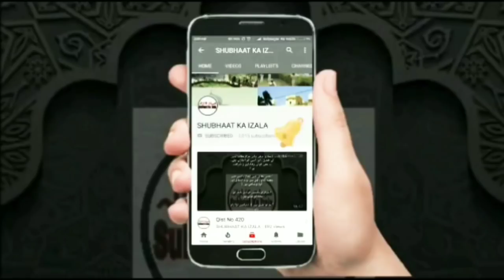REPLY Makkah aur Madina ke Bad Markaz Nizamuddin Afzal Hai ?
PM Muzammil Sahab Ke ishkal Ka Mufti Nawalur Rahman SB DB Ka Ilmi Jawaab

Makkah Or Madina poori Duniya me Sabse muqaddas muqamath hai.., isse koi inkar nahi kar sakta, Lihaza zara barabar bhi Deen Ka Ilm rakhne wala Un Muqaddas muqamath Ko Kisi Or Muqamath se nahi Jod sakta
Lekin Da'awat Ke Kaam Ke liye Markaz Nizamuddin Ko Allah Ne Poore Aalam Ke etebar se Markaziyat ataa Ki hai

Lihaza kisike bayaanat se galat Maane Or Matlab nikalkar Or Massom Awaam Ko badzehen Karne walo Ko Mufti Nawalur Rahman SB DB Ka Ilmi Jawaab

(Zaroor Sune aur Share kare)

Name:
City:
State:
Country: